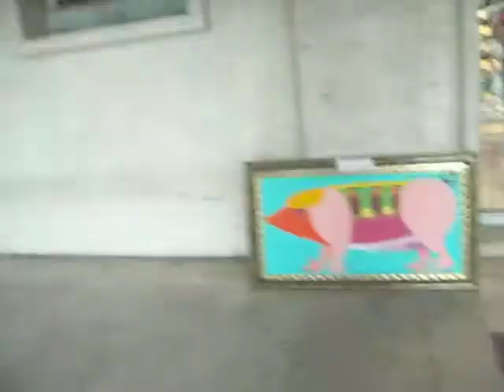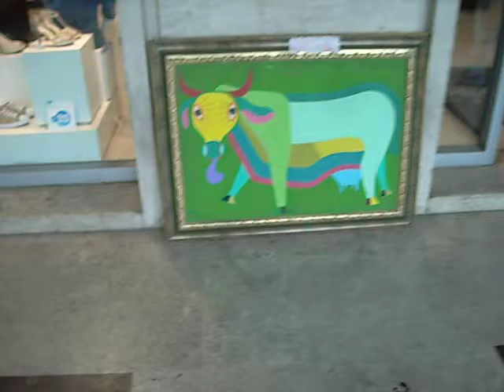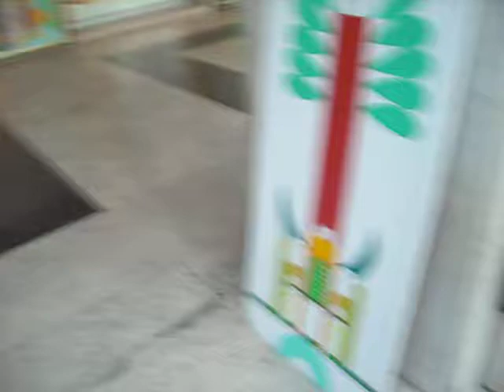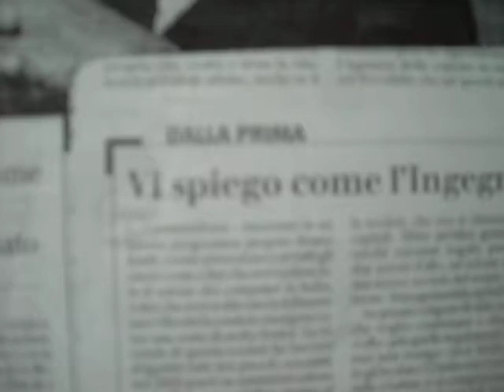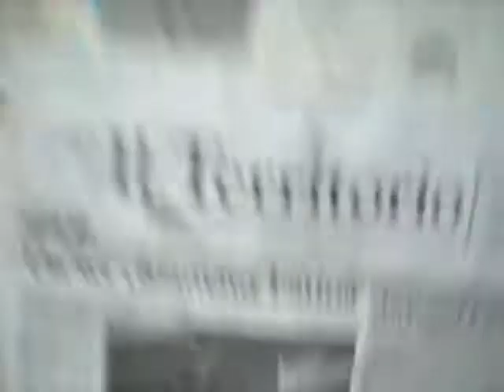12giovedi maggio 010